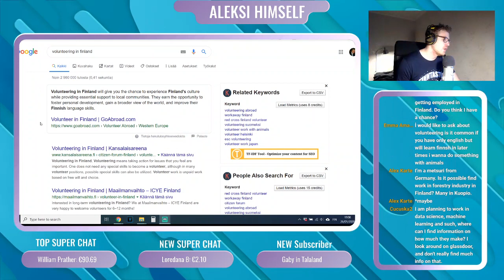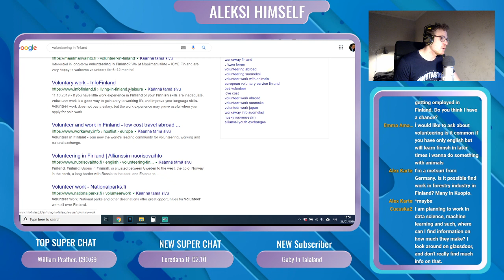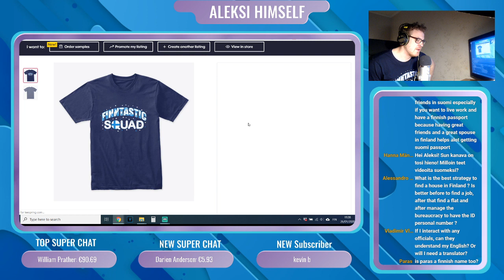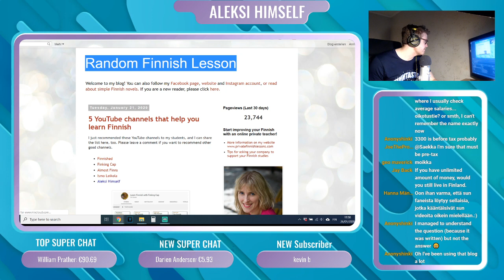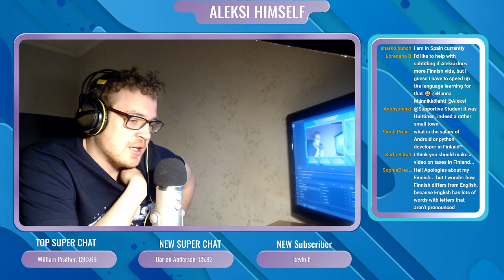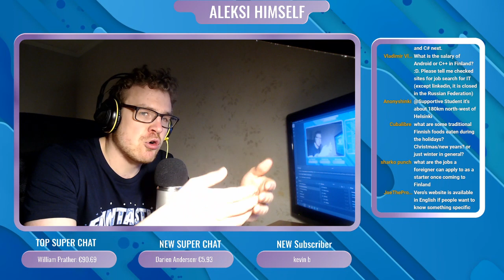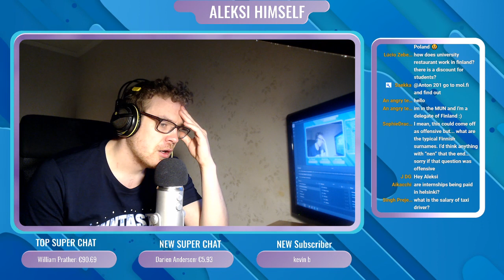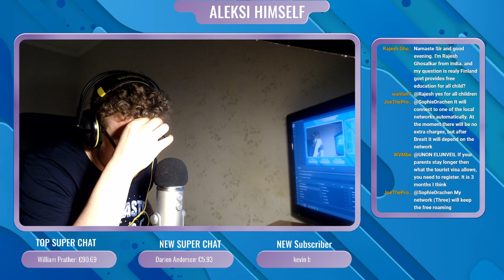FINNTASTIC LIVE SHOW - Answering Your Questions about Finland!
☑️ Find a Finnish language tutor on Italki & get $10 credit bonus

⭐️ EXTRAS ⭐️